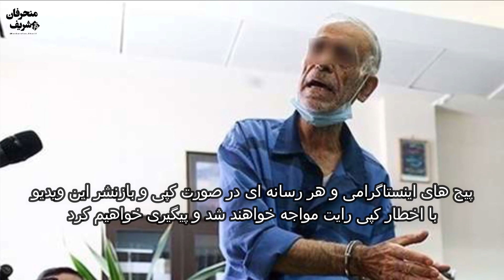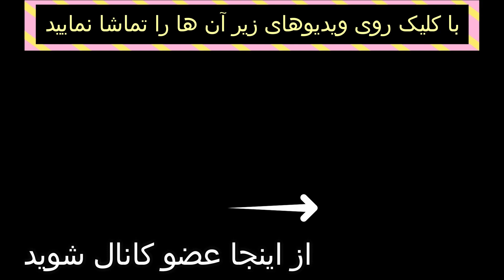آخرین خواسته ی اکبر خرمدین قبل از مرگ چه بود؟ + سرنوشت مادر بابک خرمدین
آخرین_خواسته_اکبرخرمدین قبل از مرگ چه بود؟ + سرنوشت مادر بابک خرمدین#